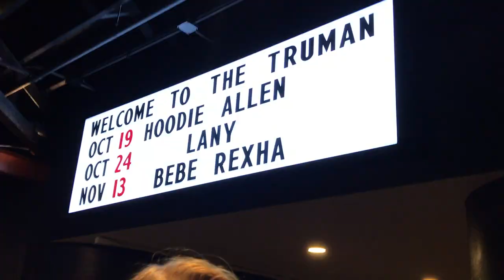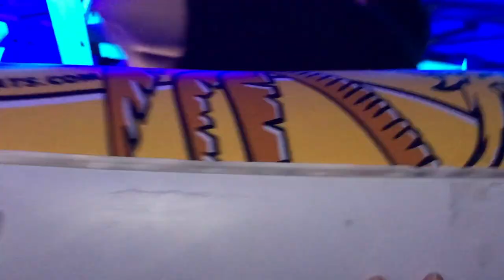Hoodie Allen- The Hype Tour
Hoodie Allen The Hype World Tour with Myles Parrish and Luke Christopher at The Truman KC, (((FT. ME RIGHT NEXT TO HOODIE!!)))